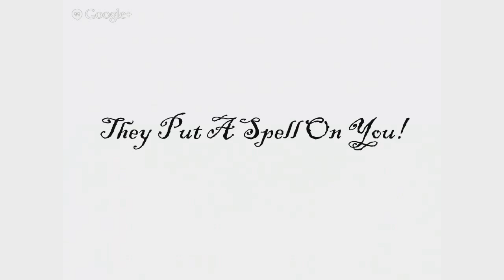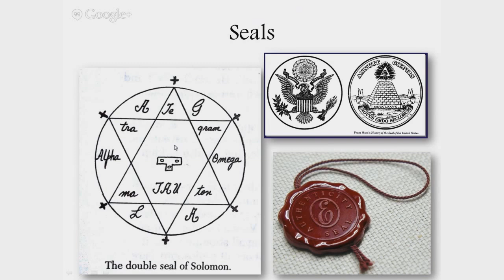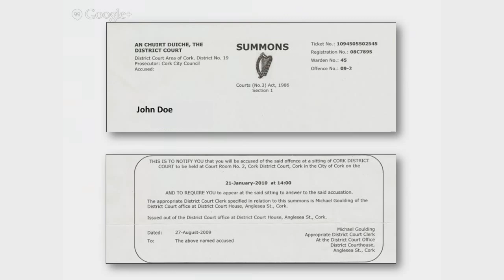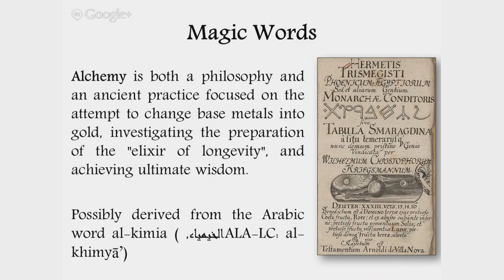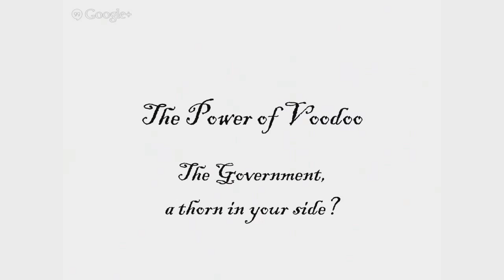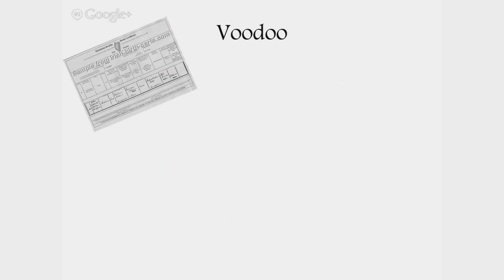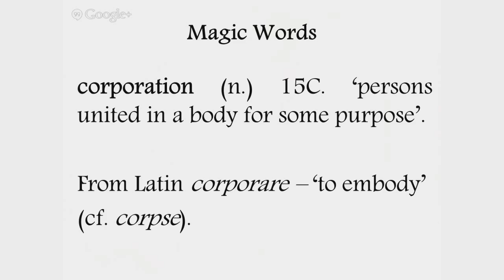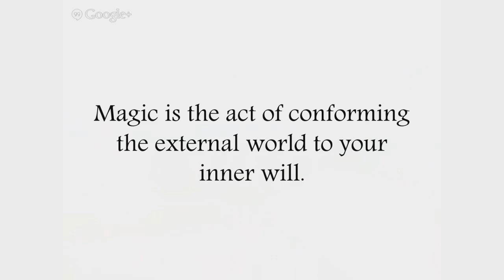Magic, Spells, the State and You! Part 2 - The Dark Arts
Title: De-Mystifying Magic and the Mind Controlled State

Part 2 - The Dark Arts
building upon the foundations of part 1, part 2 will delve deeper and take a look at different forms of magic and mind control. It will draw comparisons between these old 'arts' and the modern state.